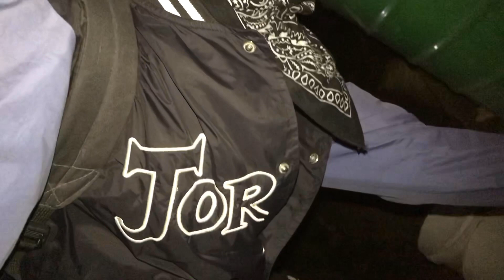Dasa Lagya Bela Bhagwan ley pani Dekhnu Hunxa 🤦‍♂️😟